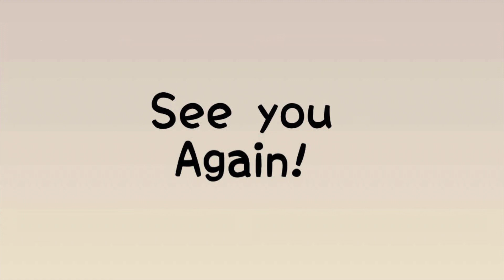Candid talks: Guys Talking About Dating Real Breakers Part 3.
Hi Guys,
Welcome to another episode of candid talks. Today we talk about relationship deal breakers. Listen in AND let's interact in the comment section below.

🎵MUSIC USED🎶
▪️Better Came Along- Siine, Danny Shea